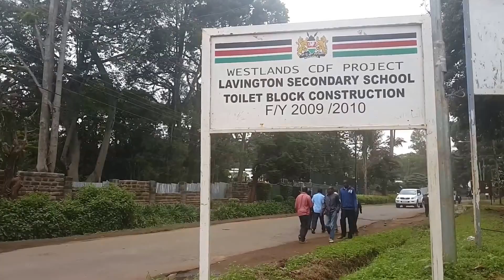In the Beginning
Mavuno Church Crossroads will host its very first service on Sunday | June 5th, 2016 | 10 am | at Lavington Primary School.

We're also taking the opportunity to make renovations that will make the school a more comfortable and conducive learning environment for students.